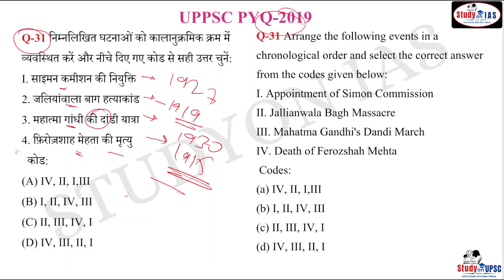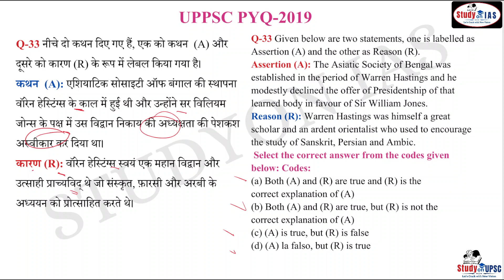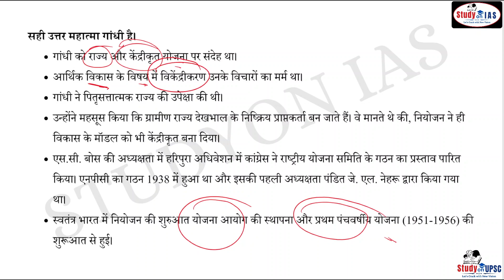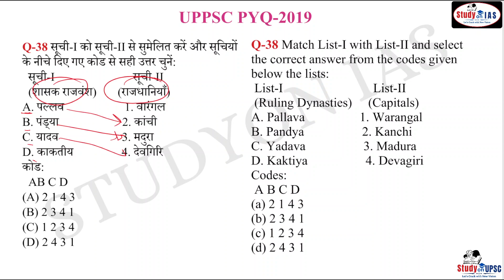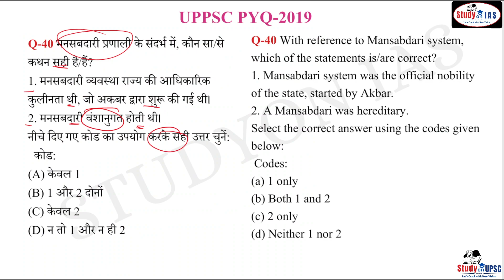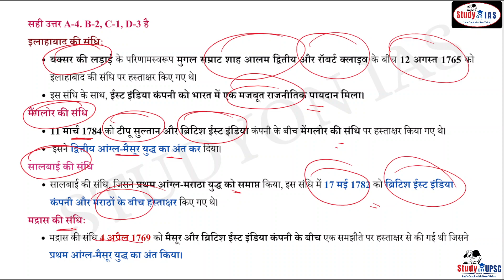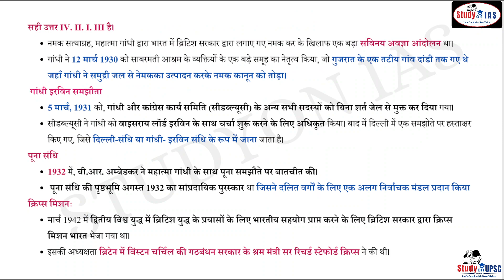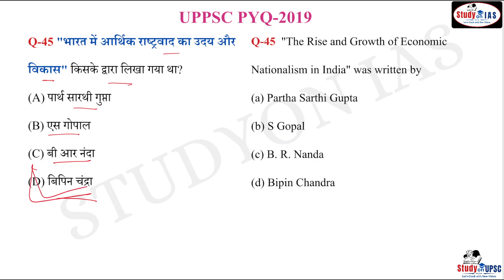UP PCS Prelims - Complete History Revision through PYQ 2018-23 I EPISODE-4 I UPPCS 2024 I BY AMIT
Telegram group  for pdf and classes updates - Studyon ias